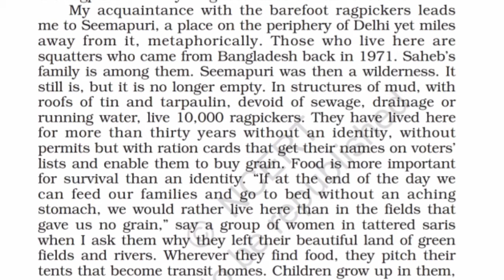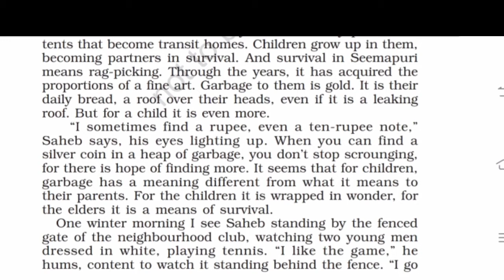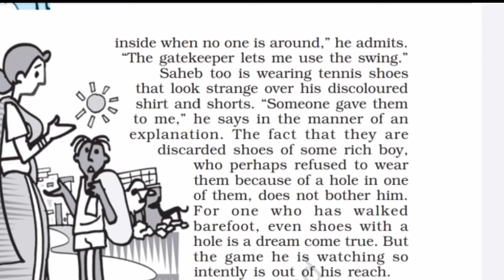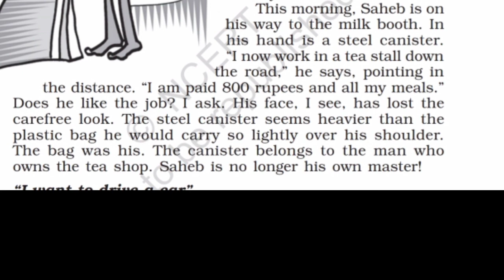Lost spring class 12 part 2,explnation in Hindi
Explanation in Hindi word by word
I have tried to explain the lesson word by word.
Hindi Explanation of lost spring, Class 11
Plz watch this video n share it to your friends 🙏😊💕
lost spring class 12 in english animation class 12 lost spring
class 12 lost spring in hindi
class 12 lost spring summary in hindi
class 12 lost spring summary
class 12 lost spring english
summary of lost spring in hindi
summary of lost spring in hindi class 12 class 12 english lost spring summary
cbse class 12 lost spring
Lost Spring, Lesson, Sorry, Anees Jung, A story about child labour, Poverty.